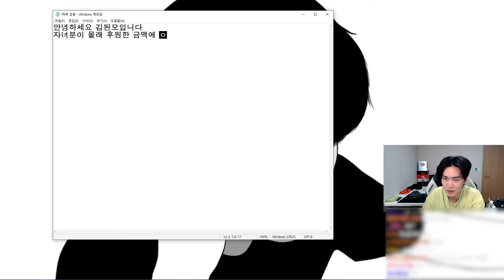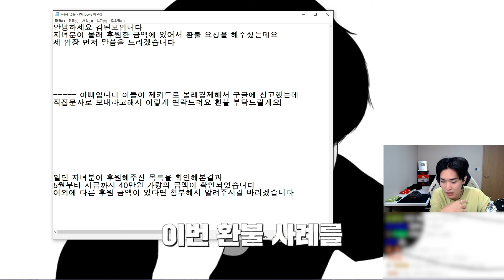꼭 한번씩 봐주세요